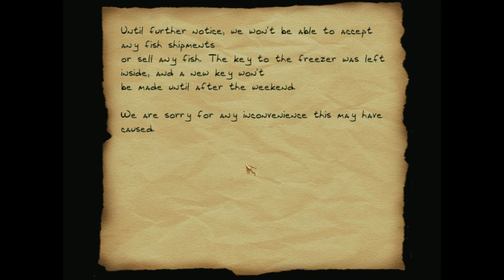Thief 2 FM: A Love Story II - 3 - Am I a ghoster now?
Welp.

Let's play A Love Story II, a Thief 2 fan mission by John Denison!